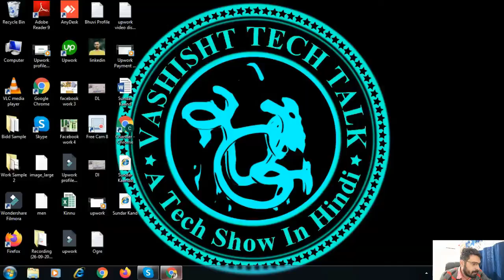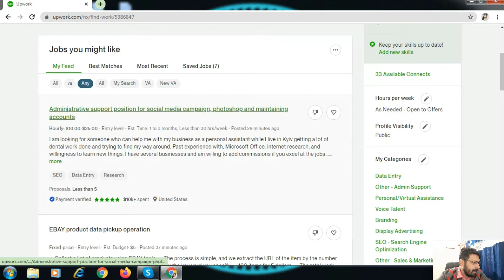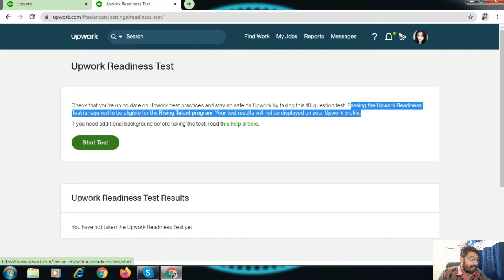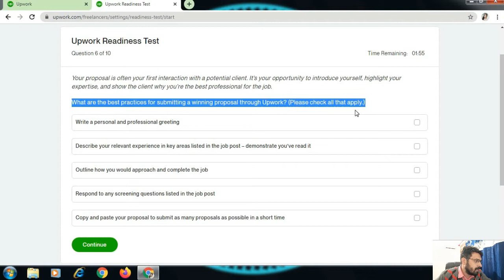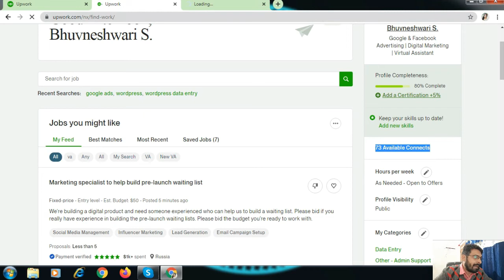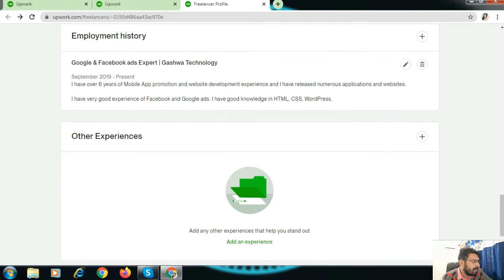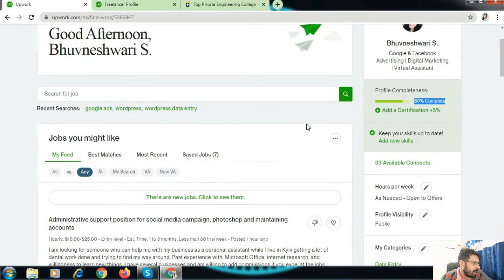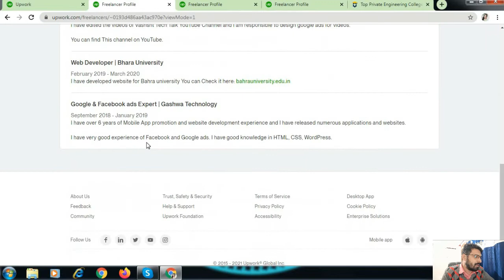Upwork Readiness Test Answers 2022 | How To Complete Upwork profile 100% Without Certification 2022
Hello Friends,

In this video, I am going to show you How to pass the Upwork readiness test and How to 100% Complete Upwork Profile without having any certification and Get More Clients.

Many Upwork freelancers face issues when they are completing their Upwork profile. Even though Upwork guides them on the "Find Work" page but still stuck where Upwork says "You need to add a certificate to get 5% completion."  Don't worry, I have shown the solution in this video and now you can complete your Upwork profile 100% without the certificate.

How to complete Upwork profile
complete Upwork profile 100 percent
how we can complete upwork profile

complete Upwork profile || 100% Upwork profile || verified Upwork profile ||create a successful Upwork profile.

- How to Complete Upwork Profile 100%
- How to earn Identity Verified Badge
- Tips & Tricks about Upwork Profile